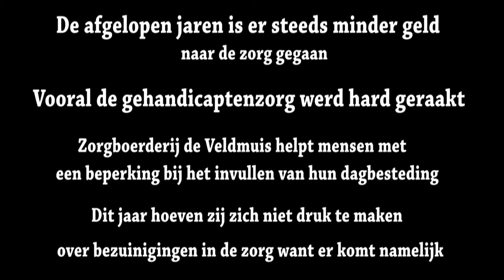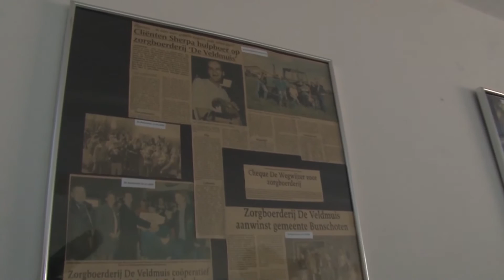Zorgboerderij De Veldmuis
Manon Bos gaat mede voor een studie opdracht op bezoek bij zorgboerderij De Veldmuis en spreekt Menno Veldhuizen